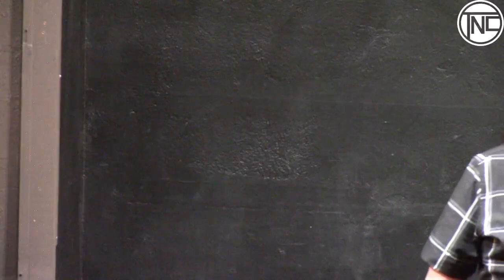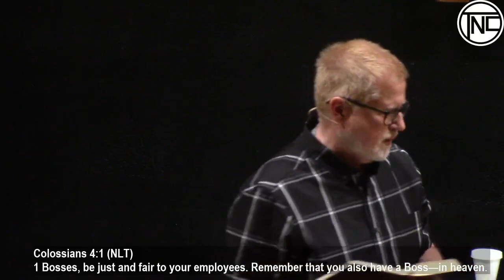Supreme - It matters how I work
In today’s culture, finding people who actually want to work hard is getting more difficult.  More and more people what to work less and get paid more.  As Christ’s followers, we must understand how God views work.  In our current series, we have discovered that Jesus is supreme over everything.  Inviting Jesus to be part of our work allows Him to guide and provide for our needs.  God created us to work.  How we work often determines how we live.
We're so excited that you have joined us today!  We love our Facebook live family!  For those who would like to come to an in-house service, we have two available each weekend.  On Saturday night our starts at 7PM.  During this service, we have awesome children's programming available.  On Sunday morning our service is at 10:30AM.  There is currently no children's programming during our Sunday morning service.  We are located at 1501 N Ontario in the historic Vistual neighborhood.

We have Bible studies on Youtube!  Go to the That Neighborhood Church channel.

Please consider giving it to the Ministry of TNC.  We minister to the most impoverished neighborhood of Ohio and Southeast Michigan.  Our needs are great and so is the generosity of God's people.  There are three ways to give:
1. Through the Tithely App found on the Apple Store or Google Play.
2.
3. Through the mail at 1501 N Ontario, Toledo Ohio 43604
Thank you in advance for loving our neighborhood!  You are our heroes!